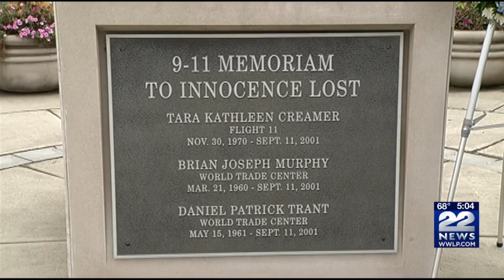West Springfield to hold ceremony in memory of town native killed on 9/11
West Springfield will hold their annual ceremony Wednesday in memory of Melissa Harrington-Hughes, a town native killed on 9/11.